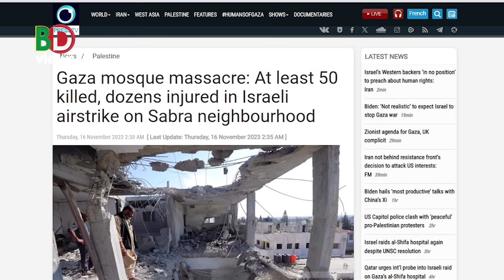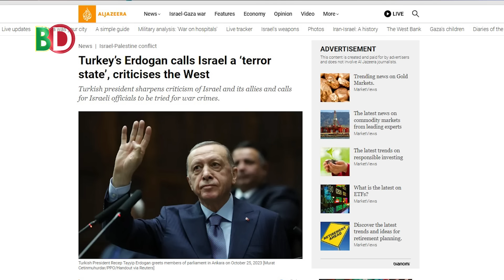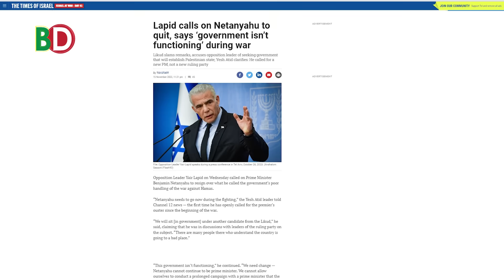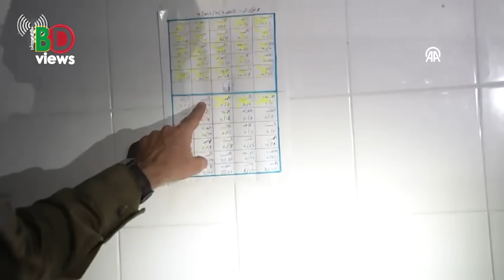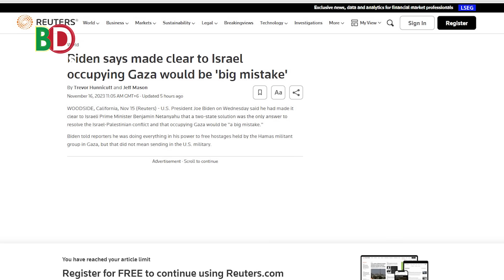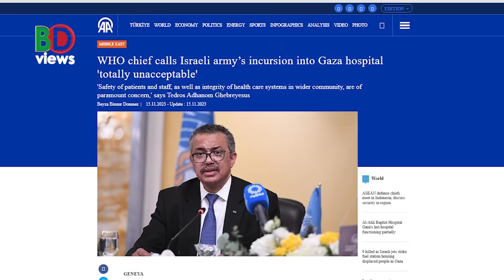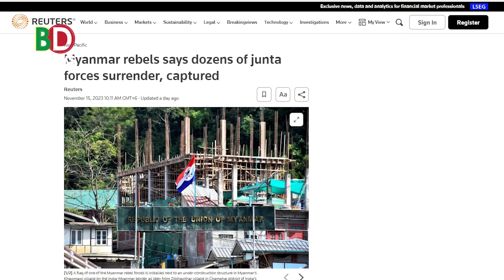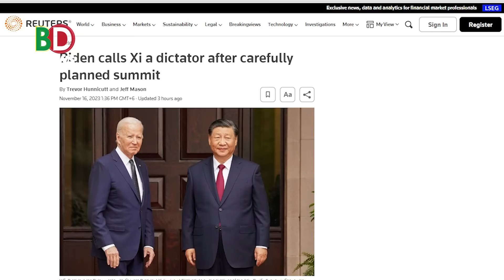মার খাচ্ছে ই-স-রা-য়ে-ল! নিহত ৫১! পালাচ্ছে বর্মী সেনারা!